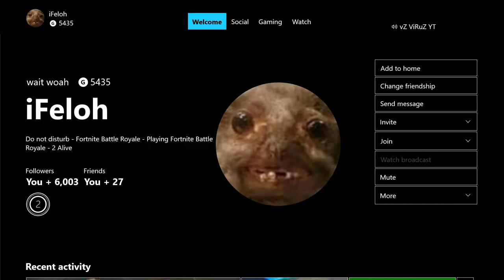I CLAPPED iFeloh (150k+ Subs) in fortnite NOT CLICKBAIT!